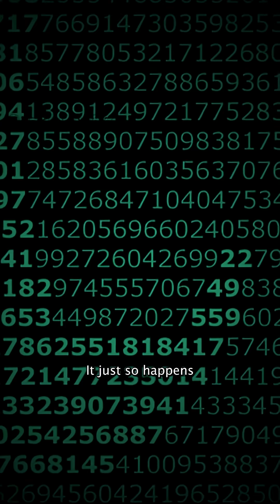The Connection Between Pi and the Lunar Eclipse 🌕➗ | Space Math You Didn’t Expect! 🤯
What do lunar eclipses and the number π (pi ≈ 3.14159) have in common? More than you'd think! 🧠🌌 Turns out, you can predict lunar eclipses using pi — thanks to ancient cycles and orbital math. Here's the cosmic connection:
🌑 Shadow Geometry: Earth's curved shadow during a lunar eclipse is shaped by its spherical form — and spheres = pi.
🔁 Saros Cycle: Eclipses repeat every ~18 years, 11 days — a pattern rooted in circular orbits and angular distances… all involving π.
📐 Orbital Math: Calculating the Moon’s path uses pi to measure arcs, periods, and celestial angles.
⏳ Timing It All: Pi helps astronomers determine exact eclipse durations and positions. Without it, no precise predictions!